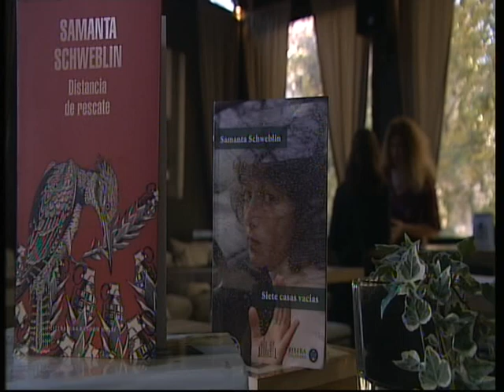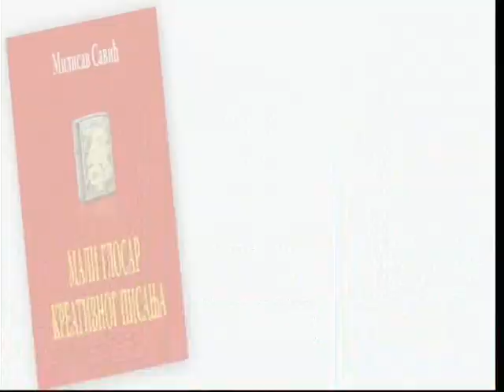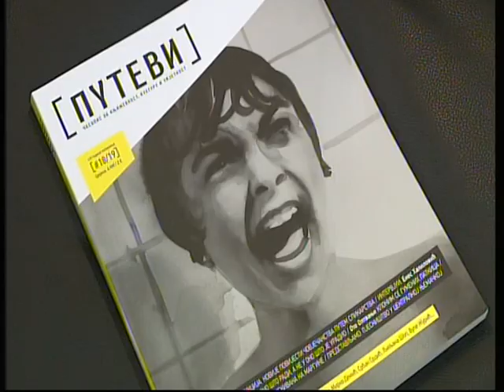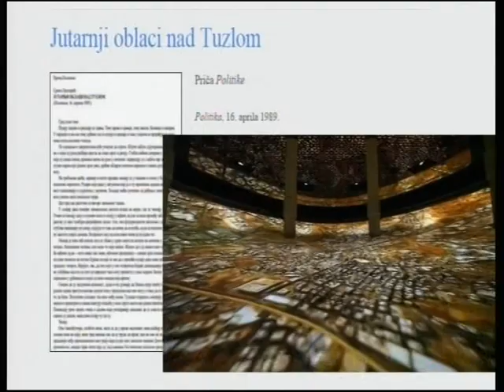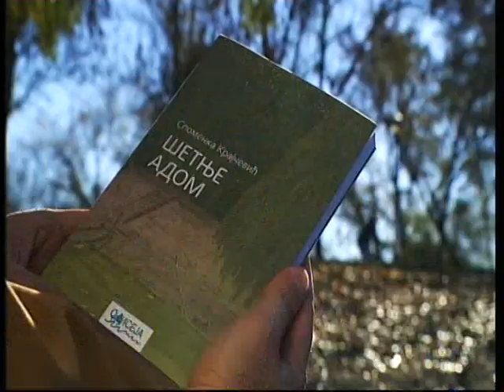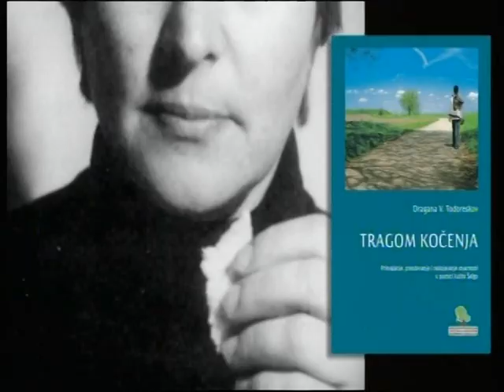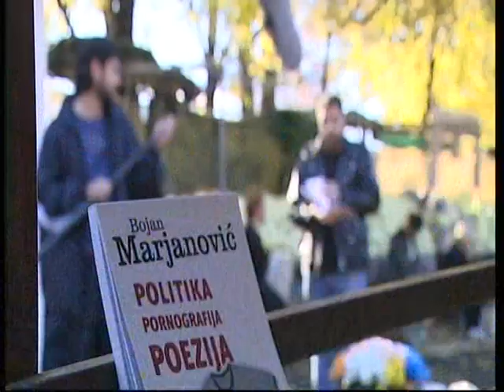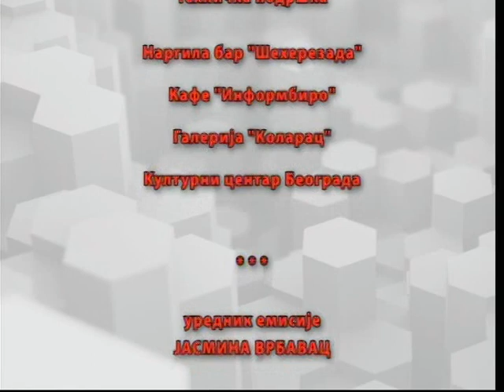Vavilon ( TV RTS 24. 11. 2015. )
Posle oktobarskog uzbuđenja na književnoj sceni oko Sajma knjiga u Beogradu i Franfurktu, u knjižare je pristigao ogroman broj knjiga koje traže svoje čitaoce.

Nije izvesno i da li će ih pronaći zahvaljujući sve nižem nivou kulture čitanja. A da stvari potpuno drugačije stoje u nekim drugim zemljama, na primer u Španiji, opisuje nam hispanista, prevodilac i profesor novosadskog Univerziteta, Bojana Kovačević Petrović.

Vavilon u novembru u okviru rubrike "Prevodna književnost" predstavlja Srpka Leštarića, našeg najpoznatijeg prevodioca sa arapskog. Kroz razgovor, Leštarića i njegov rad će gledaoci imati prilike da bolje upoznaju, a biće govora i o njegovom prevodu romana Emila Habibija, "Opsimista", koji u jednom od svojih aspekata i duboko angažovani roman u stilu "Dobrog vojnika Švejka". Kada pogledamo i ostalu prozu arapskih autora - Fajada, Mahfuza, Selvu Bakr i td. uočićemo poetičke sličnosti sa Habibijem. O ozbiljnim temama se govori posredno, a često i kroz kroz humor.
Od domaće književnosti izabrali smo da predstavimo knjigu Milisava Savića, "Mali glosar" kreativnog pisanja i prvu knjigu poezije Bojana Marjanovića, "Politika, Pornografija, Poezija" iz koje će on i pročitati jednu pesmu.

Novu rubriku "Putopisi" počinjemo knjigom poznatog prevodioca, Spomenke Krajčević, Šetnje Adom, u kojoj će čitaoci moći da pronađu čitavu metafiziku šetnje koju su mnogi pisci, poput Dejvida Fostera Volasa, smatrali lekovitom za telo um i dušu.

Za Vavilon u rubrici "Pisci-muzičari" govori Branko Rosić Rosa, nekada jedan od najupečatljivijih tinejdžera koji su slavu panka pronosili Beogradom 80-tih svirajući u bendovima Urbana gerila i Berliner Štrase. Bunt i kritički stav, Rosić nedvosmisleno unosi i u svoj prvi roman, "A tako je dobro počelo".

Urednik: Jasmina Vrbavac.
Režija: Marko Šotra.
Label and copyright: Radio-televizija Srbije